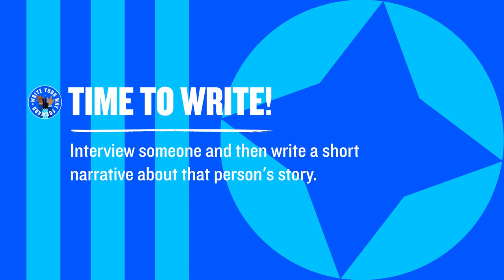Writing & Empathy with Dr. Matthew Bucknor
Radiologist Matthew Bucknor shares while it's important for students studying STEM fields "not to sleep on the Humanities."